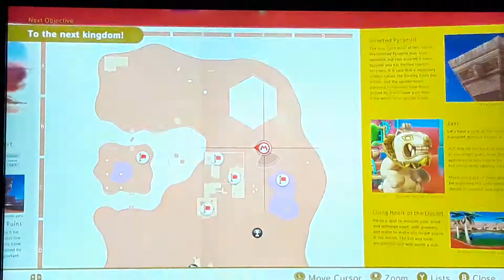Lets play mario oddesey #4 epic fight